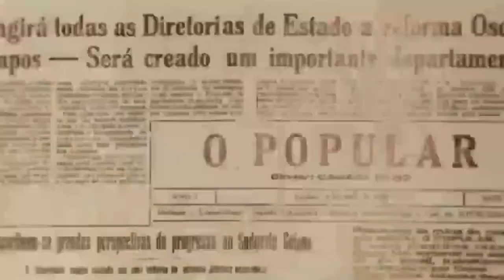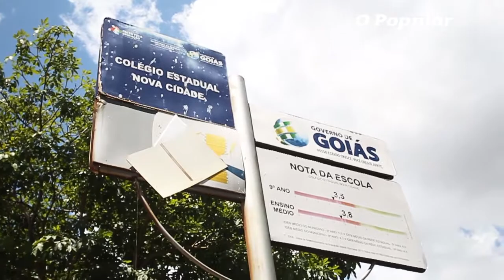Alunos e professores sofrem arrastão dentro da escola em Aparecida e ladrões levam 10 celulares